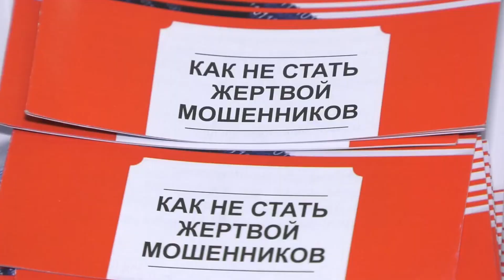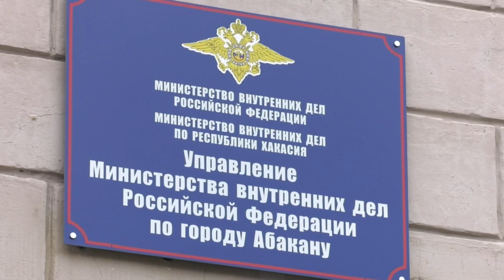Более 160-ти миллионов рублей с начала этого года жители Хакасии перечислили мошенникам - Абакан 24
96 с лишним миллионов кибер-преступникам отдали жители Абакана. Но похоже эти баснословные суммы не итоговые. Люди продолжают верить аферистам, а те наглеют все больше, изобретая новые способы обмана.  Однако, есть и те, кто сумел не поддаться на уговоры и даже угрозы!